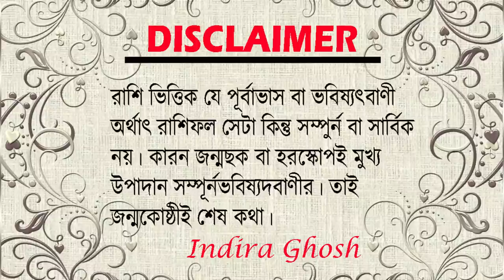|| Pisces || মীন রাশি April 2023 মীন রাশির কেমন যাবে | স্বাস্থ্য, শিক্ষা,অর্থ,ভাগ্য কেমন যাবে।।